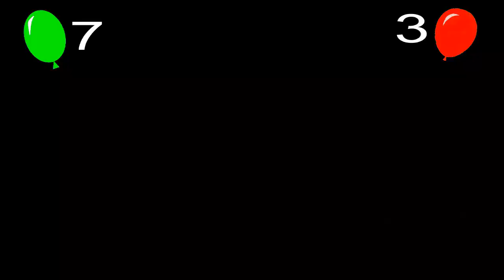Pinning balloon on strangers challenge!!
Hey guys, this is Giri here with a new video "Balloon pinning challenge".